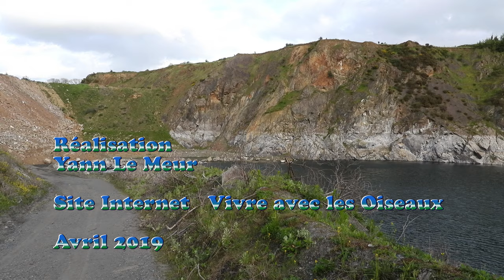Des jeunes grands corbeaux dans les Côtes d'Armor 4K